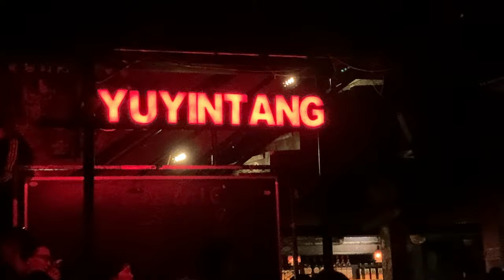FINSTERFORST - Ein Lichtschen Live In Shanghai Yuyintang 2019_11_16_22_29 [4K60FPS]